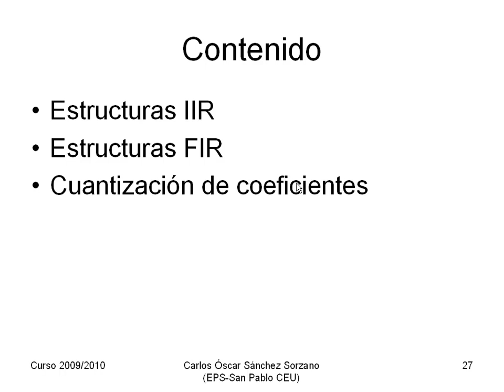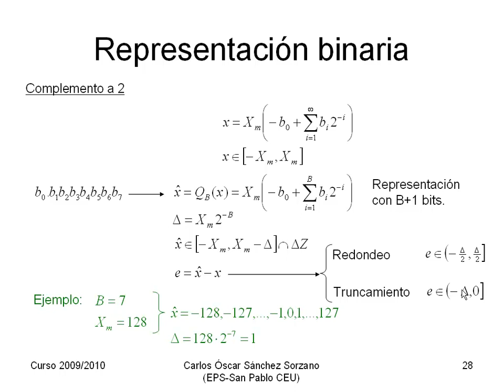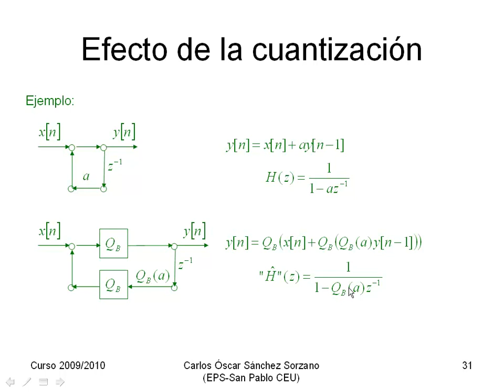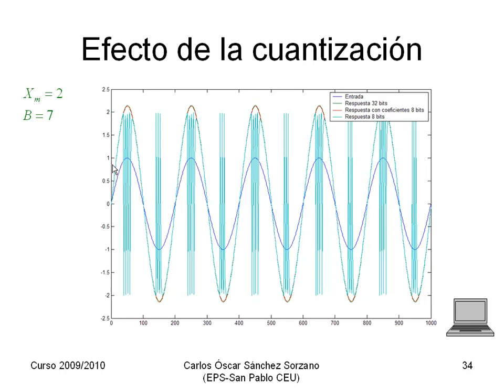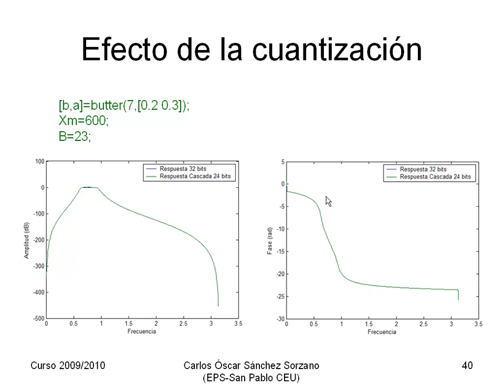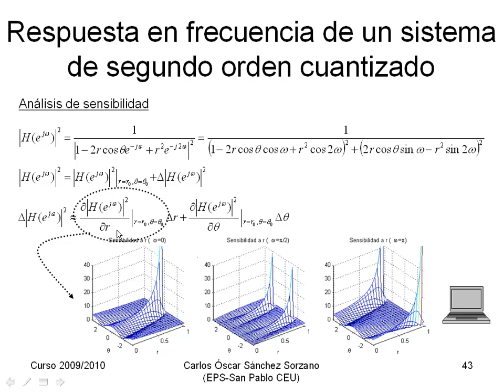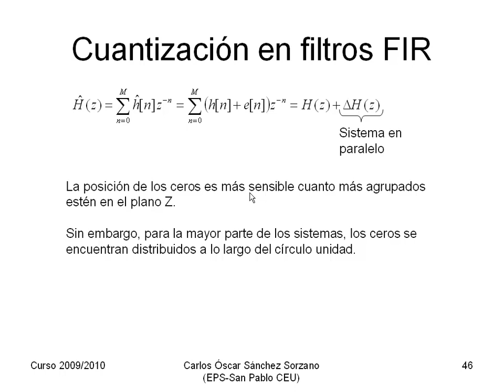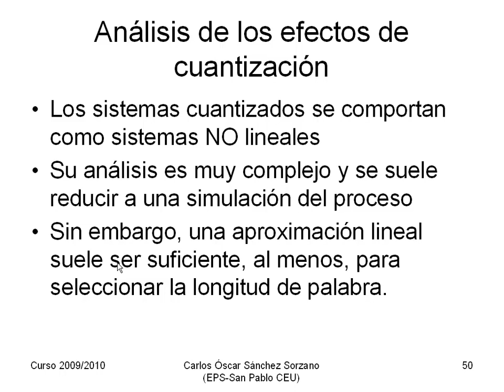Tratamiento Digital de Señales 3: Cuantización Parte 1